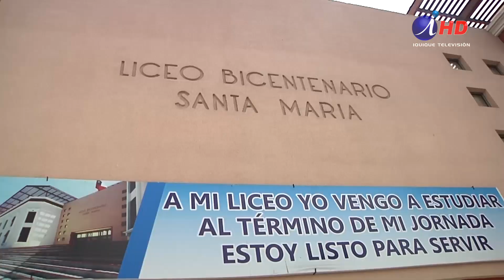Liceo Bicentenario suspende clases por rebalse de alcantarilla (2018.08.29) Iquique TV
Una situación bastante engorrosa vivieron los estudiantes del Liceo Bicentenario, en la jornada de este miércoles, debido al rebalse del sistema de alcantarillado. La jornada escolar se vio interrumpida, precisamente, cuando algunos de ellos comenzaron a sentir un mal olor en algunas salas y patio del establecimiento. Inmediatamente, dieron aviso a la dirección y por ende informaron a los apoderados que debían retirar a sus hijos.